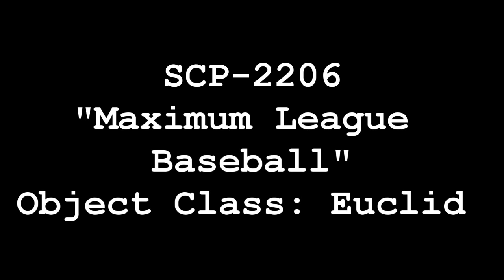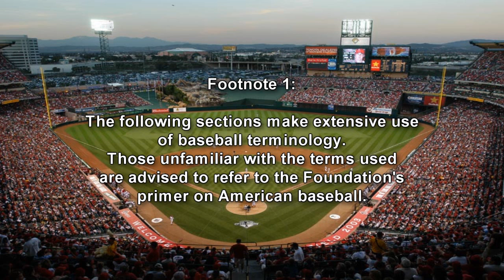SCP-2206 Maximum League Baseball | object class euclid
Based on "SCP-2206 -- Maximum League Baseball", written for the SCP Foundation Wiki by M.T. Bade (GreenWolf).

SCP-2206 is a series of radio broadcasts that began occurring throughout the continental United States in 2008. These broadcasts mainly occur during the local evening, usually coinciding with a region's baseball games. While it is possible to trace individual instances of SCP-2206 back to their apparent broadcasting locations, no source has been found for them. It is currently theorized that SCP-2206 is an inter-universal broadcast from an alternate universe significantly different from our own.

The content of SCP-2206 is a sports commentary and discussion show. While the focus of this show is a sport referred to as baseball, this sport is significantly different from any known version of baseball played on Earth.

Differences include:

Batters do not receive walks. The only way to get on base is to successfully hit the ball.
Bats are constructed from aluminum or lightweight composites, instead of the northern white ash wood typically used in the construction of professional-level bats.
A larger playing field. The distance between bases has been stated as being 180 feet (approximately 55 meters), while the distance between home plate and the furthest point of the back wall has been given as 1600 feet (approximately 490 meters).
High-strength fences (constructed from various different materials) of "great height" entirely surround the field for the protection of spectators.
On-field fights between opposing teams are common, expected, and considered a legitimate manner of contesting an umpire's call.
Serious injuries and fatalities are significantly more common.
The use of steroids and other performance-enhancing drugs is mandatory.
Players are highly divergent from baseline humans. Genetically-modified and cybernetically-enhanced humans, sapient ectomorphs, androids, and other anomalous humanoids are present in some combination on all teams.
Fan superstitions appear to be capable of actually affecting the outcome of a game.